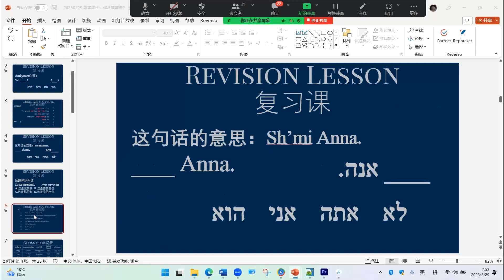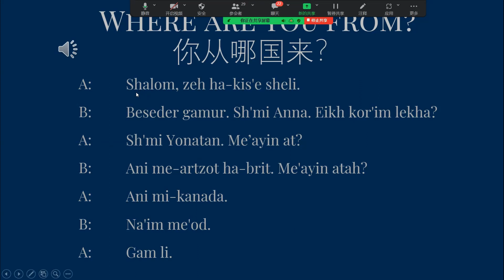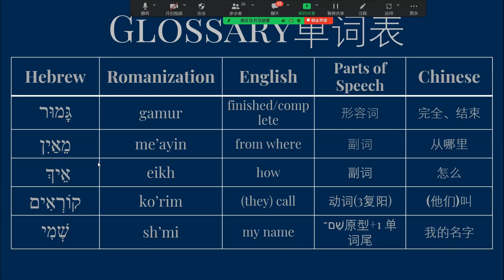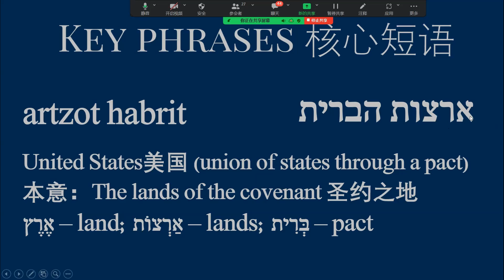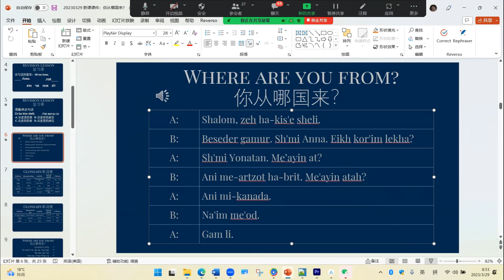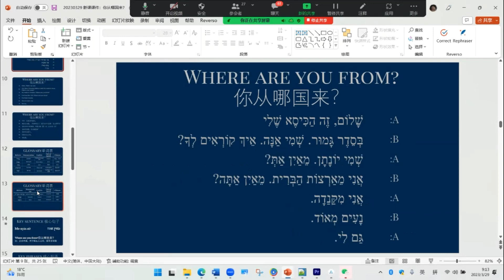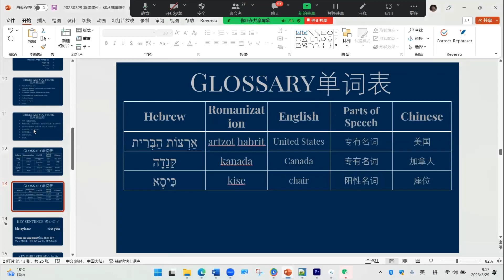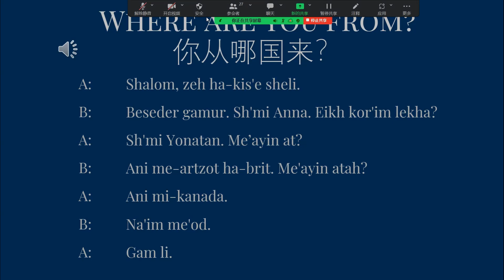20230328 希伯来语课 你是哪国人 （三）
基督旌旗411教會主日 希伯来语学习